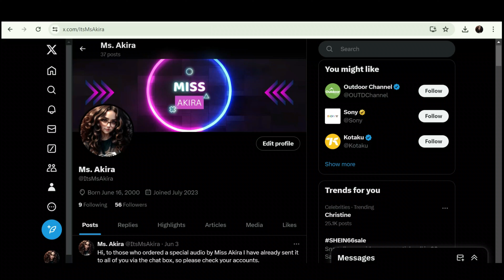Dom makes you her new possession